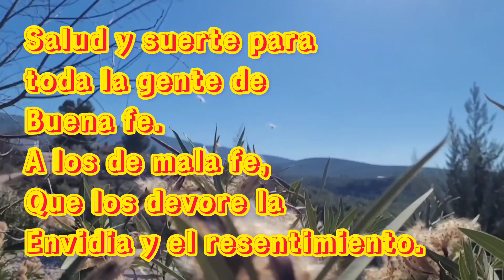🧽JERKBAITS BLANDOS SEÑUELOS de VINILO SÚPEREFECTIVOS Para PESCAR el BLACK BASS. CÓMO y DÓNDE USARLOS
Los SEÑUELOS de VINILO, son unos de los señuelos más EFICACES para la PESCA de PECES DEPREDADORES, PRINCIPALMENTE de LUCIOS y de BLACK BASS. Este vídeo EXPLICA DE FORMA FÁCIL Y SENCILLA, CUAL es el Mejor MOMENTO, CÓMO DÓNDE y CUANDO UTILIZARLOS, y
PORQUÉ es uno de los señuelos MÁS UTILIZADOS en Todo EL MUNDO.

ACTIVAR LAS NOTIFICACIONES 🔔
UN ABRAZO MUY FUERTE😊